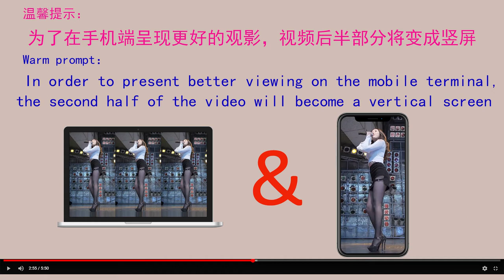【花椒直播】camisole Short skirt 吊带短裙深夜福利舞蹈后背摇揉胸被提醒